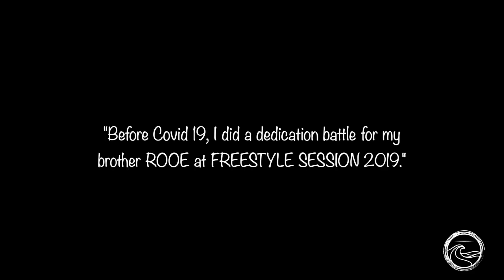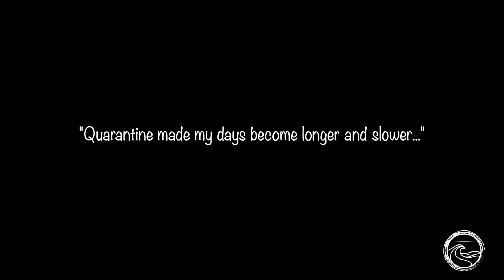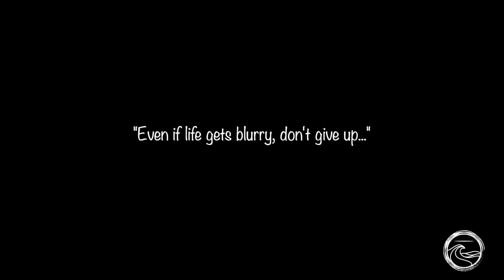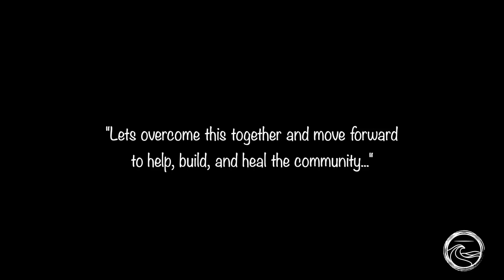"Don't Give Up" - Manny Frost - Stay Underground - Episode 7 - Underground Flow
"Stay Underground” Docuseries by Underground Flow & B-boy Network Channel

Episode 7 - "Don't Give Up" Featuring Manny Frost

Location: Puerto Rico

“Whatever affects one directly, affects all indirectly.” (Martin Luther King Jr.)

Stay Underground is Underground Flow’s way of connecting to the breaking community and to the
online world as a whole. Amidst this pandemic known as Covid-19 the world is experiencing, this is our crew’s way of sharing personal insight of what each of us are going through and what we are doing to cope.

Our intention is simple, it is to share our lives in hopes to inspire, entertain and connect with others by way of honestly opening up our individual selves and most importantly our lessons, reflections and truths we have realized during this time.

Since Underground Flow is a crew scattered all throughout the planet, we believe we offer a unique yet relatable insights to everyone as each of our members are diverse not only in location but in culture, life journeys, careers, age and mentalities. From artists to corporate employees, parents to adolescents, well known dancers to local talent, we offer a broad spectrum for you all.

Direction: Underground Flow (UGF)
Produce by: Underground Flow , Web & BNC
Edited by: Web

Special Thanks
Underground Flow & Web